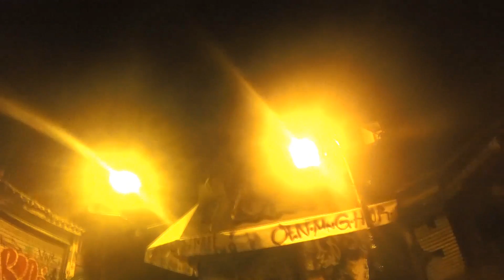DAMAGE ATHENS (CINE DROPS)